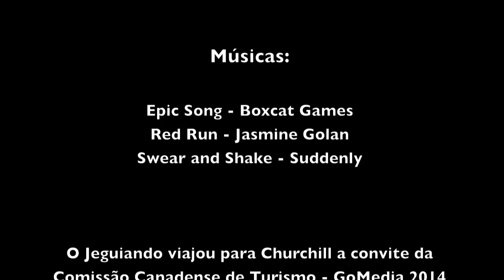Jeguiando com Wapusk Adventures e Eskimo Museum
Neste quarto vídeo da série sobre Churchill, você acompanhará o Jeguiando.com em uma visita a Wapusk Adventures que apresenta aos visitantes parte da cultura Métis e seus cães de trenó. Neste vídeo você ainda terá uma visão geral do Museu Eskimo. Boa viagem! :D e ExploreOCanada com a gente.